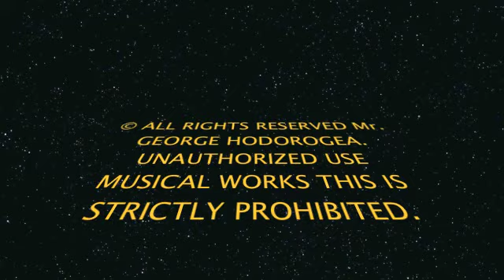FLORIN SALAM - TE ASTEPT NOAPTE DE NOAPTE, Original Audio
FLORIN SALAM - TE ASTEPT NOAPTE DE NOAPTE, MANEA VECHE, 2015